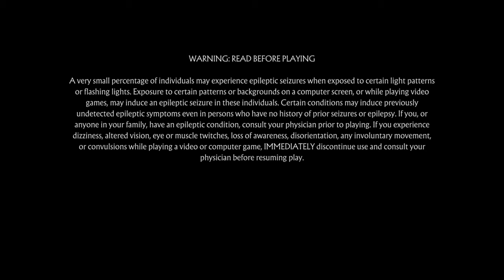Mortal Kombat 11 Spawn V. Joker